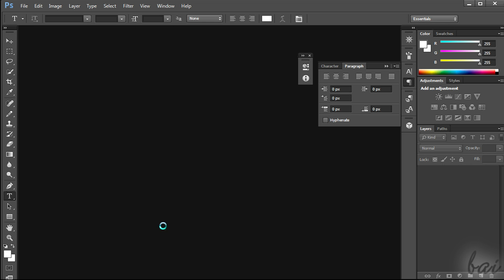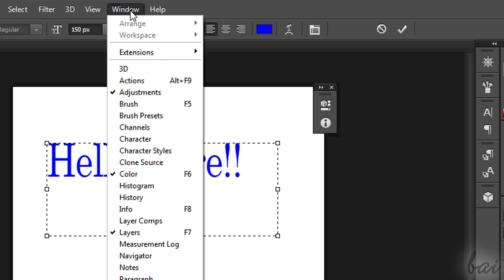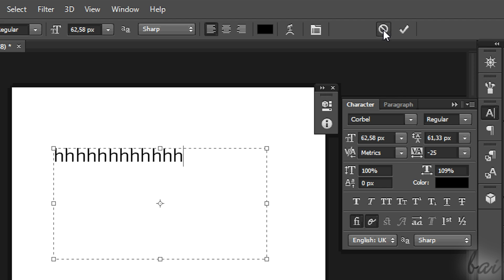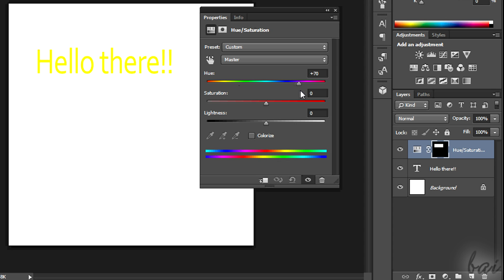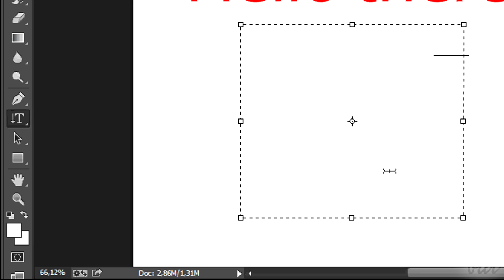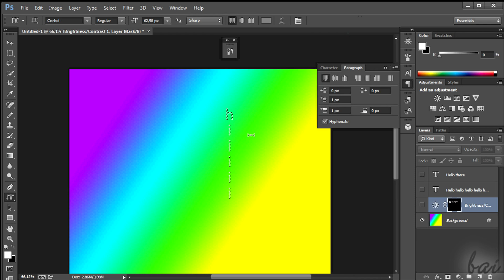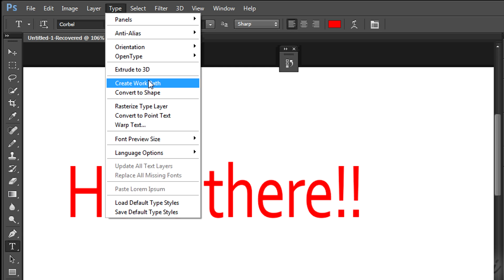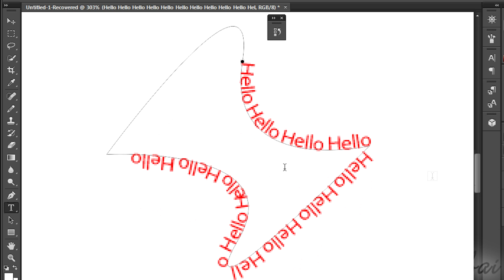Photoshop CC - How to Create and Manage Text [Complete Tutorial]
[VOICE + TEXT] Get into a new Way of Learning how to make gifs and to convert videos into gif files with Photoshop CC. Photoshop CC tutorial for beginners, getting started.